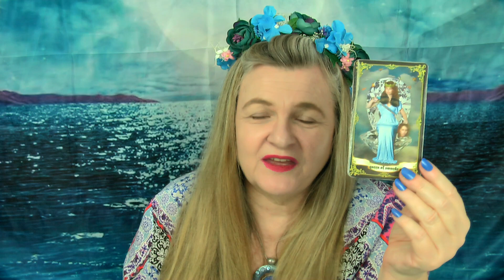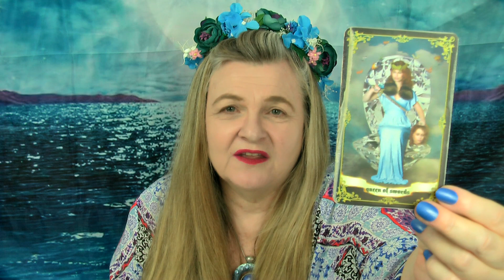Virgo Weekly Horoscope 🌟 Week Starting May 24 🌟 Virgo Weekly Astrology 🌟Harmony & Optimism!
Welcome to the Virgo Weekly Horoscope. There's flashes of brilliance coming this week vivacious Virgo! Curiosity and desire results in new action. You may study or make your life bigger in some way! It's good to be different dear Virgo!

I'm a psychic astrologer and I started AbsoluteSoulSecrets.com following a series of dreams in 2000 when Michael the Archangel appeared to me.

   0:00 How I do this reading - it's a bit different⭐
   0:55 Tarot Card Interpretation for Virgo
   3:24 Virgo Horoscope for the Week
   7:19 Enjoy the Beautiful Music - Sit Back for just 1 Minute 😊

I do not offer personal readings but you can get a good and genuine reading on my network

I wish you many blessings as you journey on your life's journey! Brightest Abundance to you!  Thanks for your continued support in helping me grow my small channel!

Light and love to you, the Earth and all who live on this beautiful bounteous planet!
Rose x